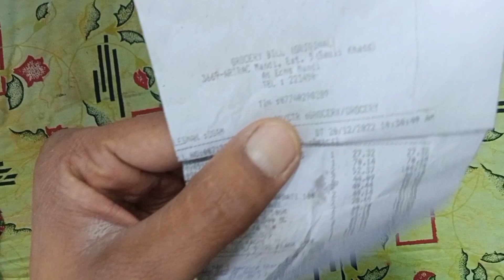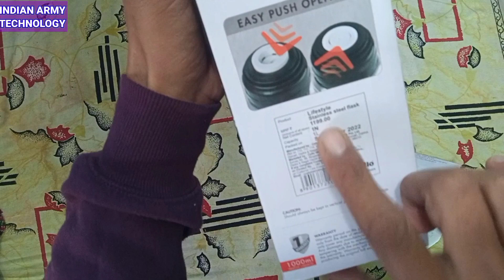cello 24 hour hot and cold flask 1000 ml